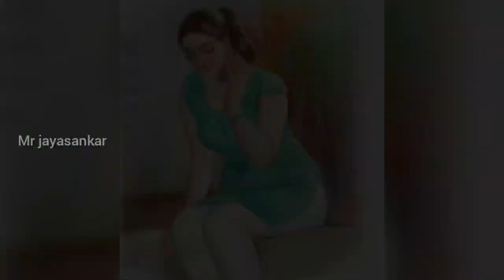தான் காதலிச்ச பொண்ணு ந*ண்பனுக்கு மனைவி பிறகு /Mr jayasankar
தான் காதலிச்ச பொண்ணு ந*ண்பனுக்கு மனைவி பிறகு